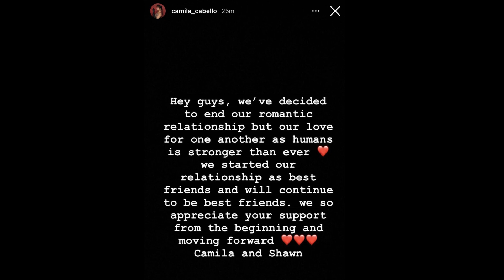Shawn and Camilla Broke up again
shawn mendes and camilla cabelo relationship, shawn mendes and camilla cabelo kissing, shawn and camilla singing together, shawn mendes girlfriend, Camila cabello boyfriend